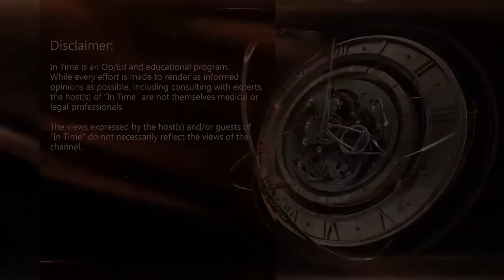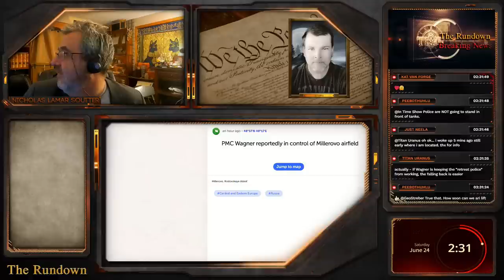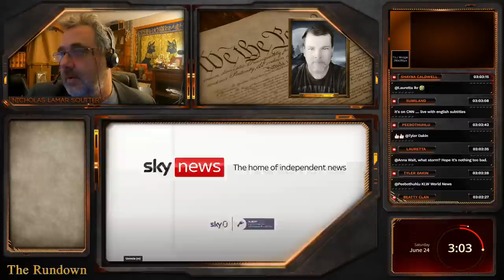BREAKING: Wagner invades Russia. Heads to Moscow. Putin to Address Russia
Citizens warned to stay inside as Moscow braces for attack by Wagner. Reports of some Russian military units defecting to Wagner

In Time offers a unique perspective on news, politics, and culture. Join us for political discussions, debates, and expert opinions.

𝐍𝐢𝐜𝐡𝐨𝐥𝐚𝐬 𝐋𝐚𝐦𝐚𝐫 𝐒𝐨𝐮𝐭𝐭𝐞𝐫
The Water Thief (Book)